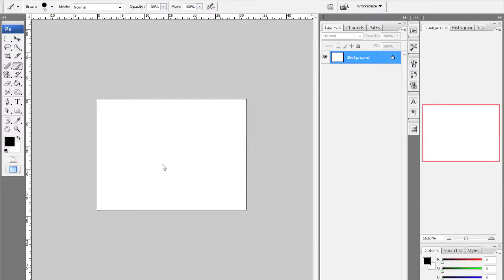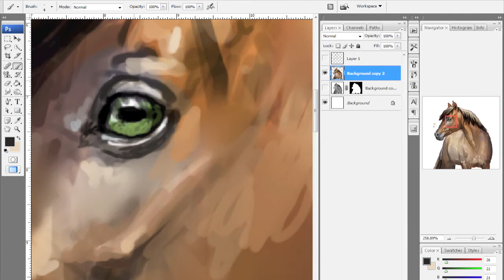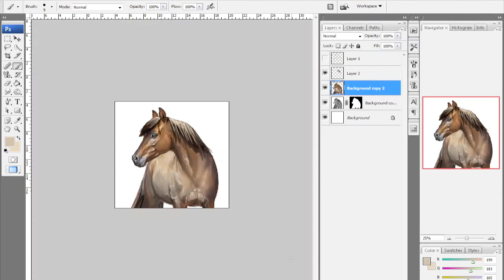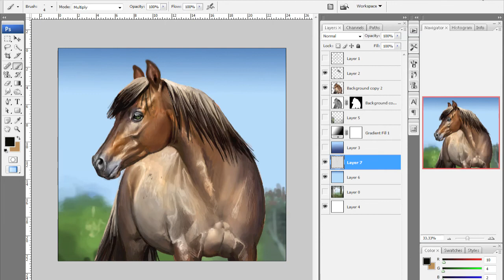Dun-Roan Horse Drawing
Another Speedpaint in Photoshop CS3!

Took a little bit longer than the last one, had to do a lot of guesswork. I did the sketch in Photoshop this time, so I rushed through it so was constantly tweaking the picture. I think sketching on paper helps me slow down. Doing it in pen helps me plan out more too, I've noticed.

~Done in Photoshop CS3 w/ Tablet
~Took 2hr 10min